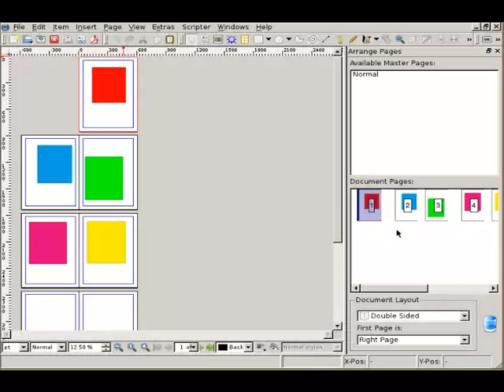scribus_flatplans_01.webm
first pieces of a flatplan view in scribus.
implemented for now:
- horizontal view
- any spread starting on any page
- page preview